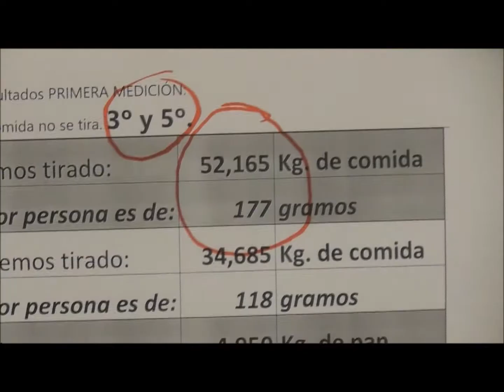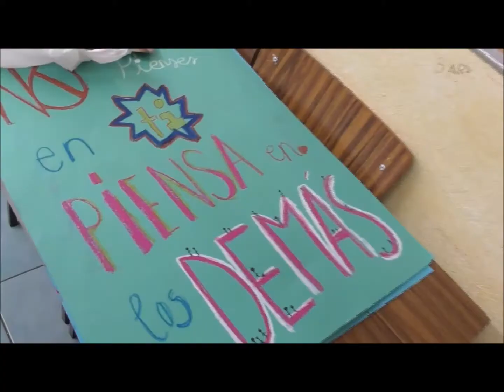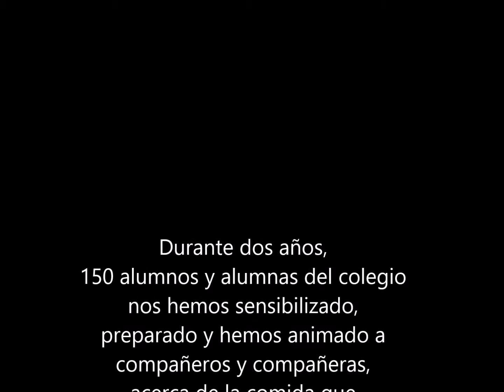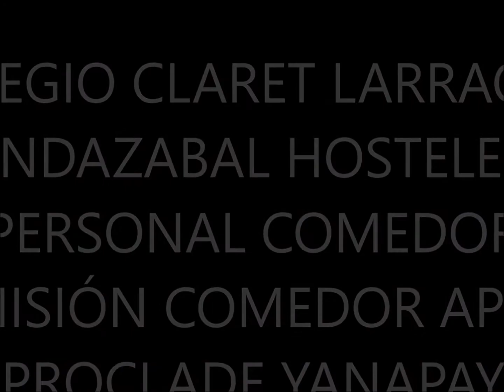La comida no se tira 2017/2018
Recordamos la campaña 17/18 como preparación para la 19/20